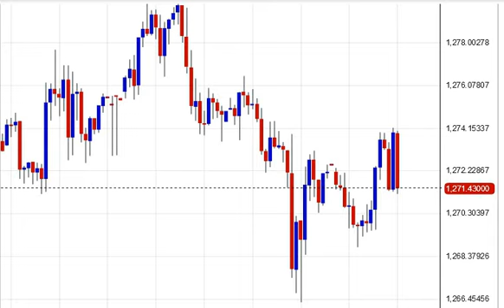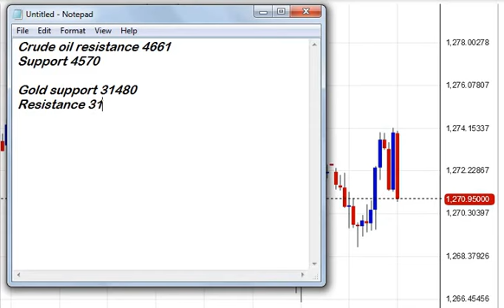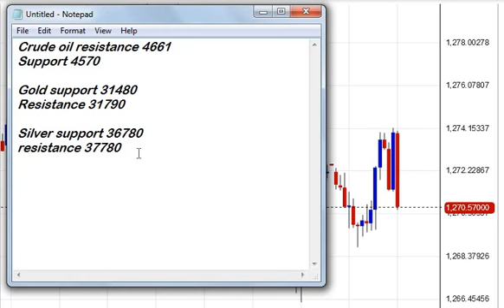Mcx gold levels evening session 24th April 2019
Whatsapp at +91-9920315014 for best mcx tips.
Gold technical levels mcx in evening
Mcx silver trading levels in evening
Crude oil levels after INR closing